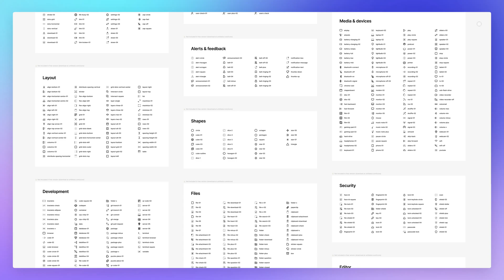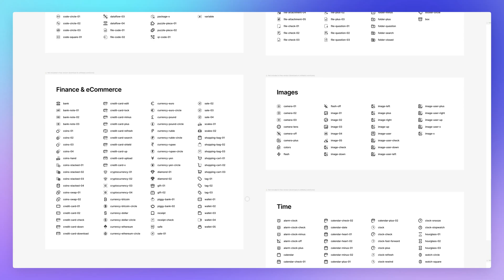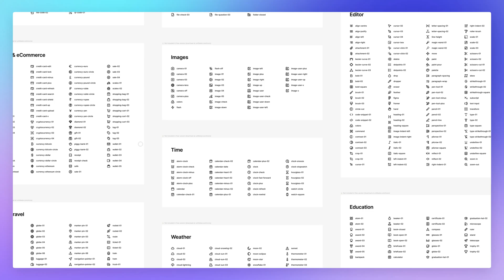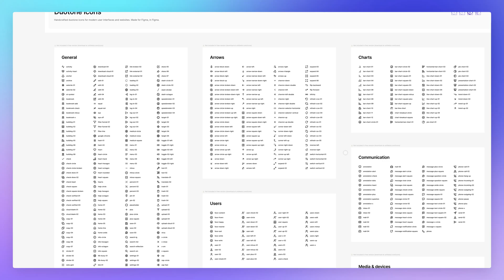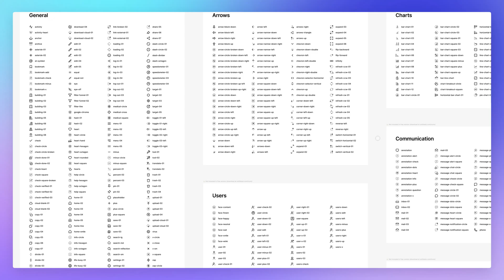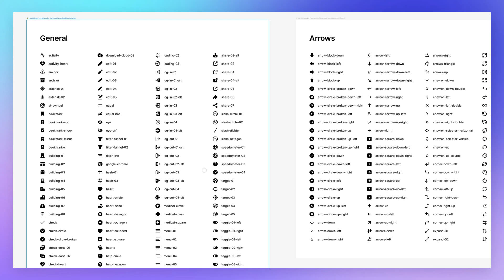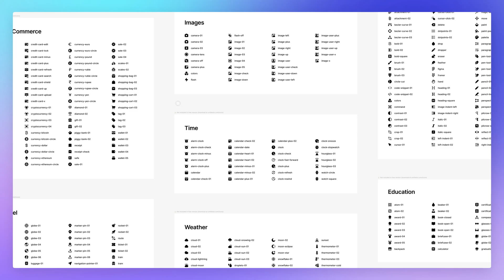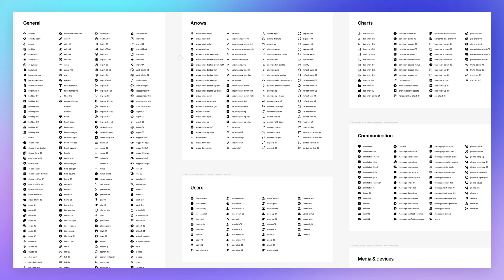How to Choose the Right Icon Library in 2024